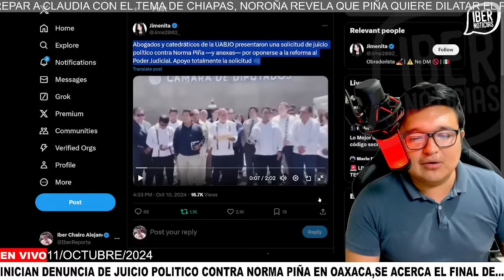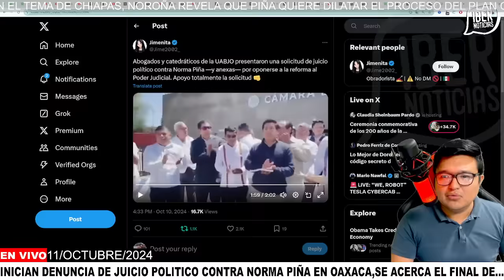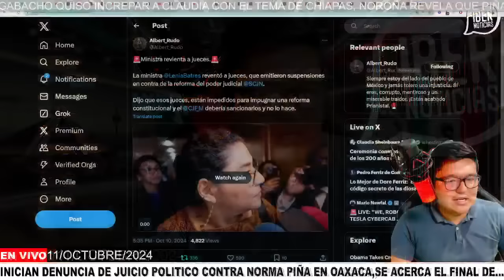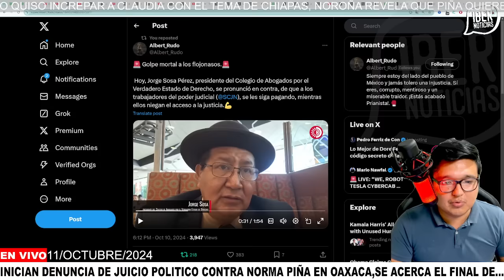🚨INICIAN JUICIO POLITICO CONTRA PIÑA🚨SUS DÍAS ESTÁN CONTADOS, CLAUDIA RESPONDE AL RESPECTO